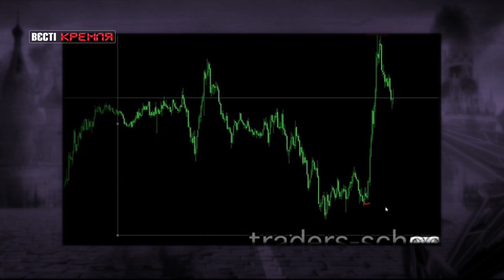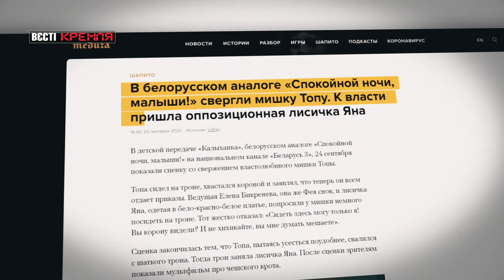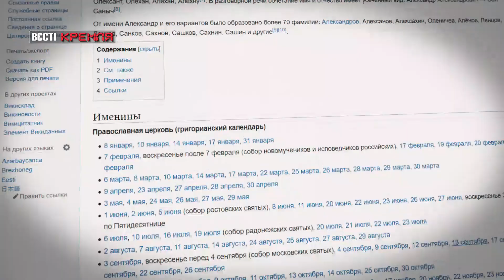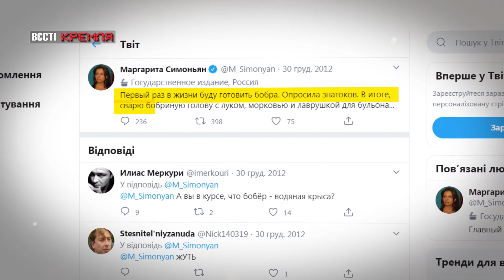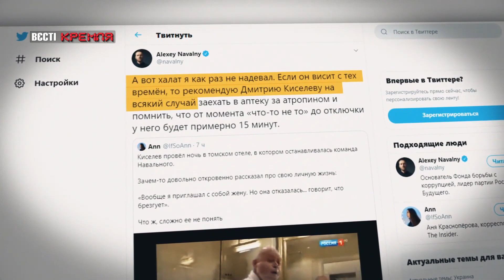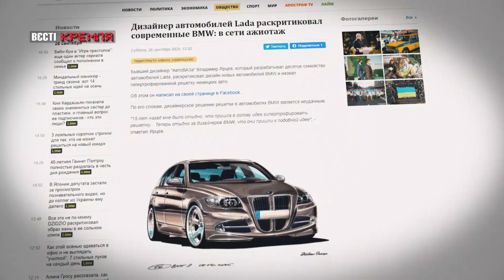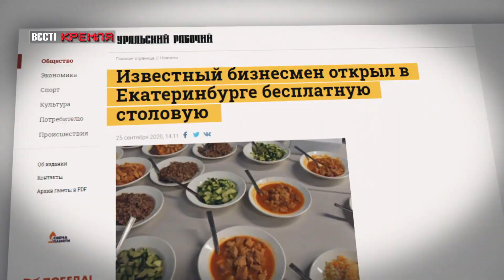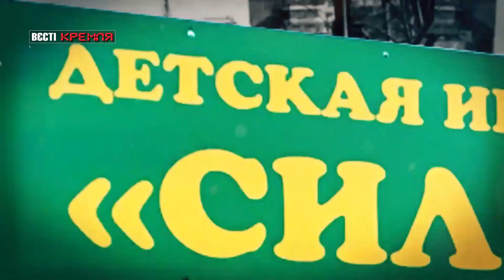Спокойной ночи, президент. Для детей – самое лучшее, Вести Кремля. Сливки, 3 октября 2020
В итоговом выпуске программы "Вести Кремля. Сливки" за 3 октября –в программе для детей показали, как свергают короля, а вместо него к власти пришла лисичка. Эта программа может повлиять на психологическое состояние Коленьки, сына бацьки. В Архангельске открыли площадку "Силовичок". Эту площадку можно было оформить дубинками и протестующими, которых надо бить.